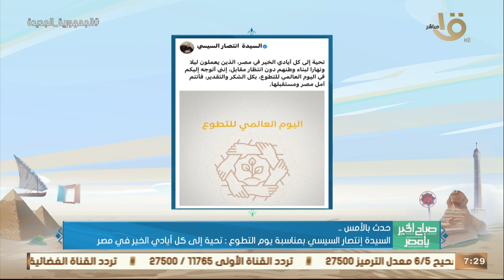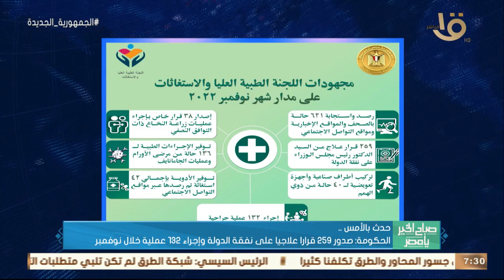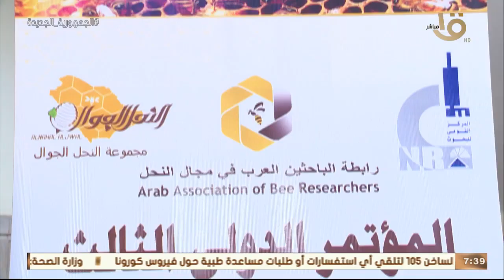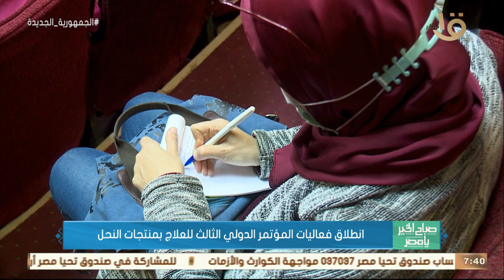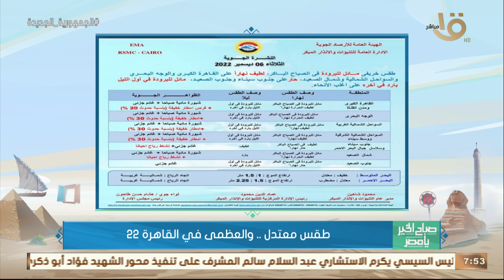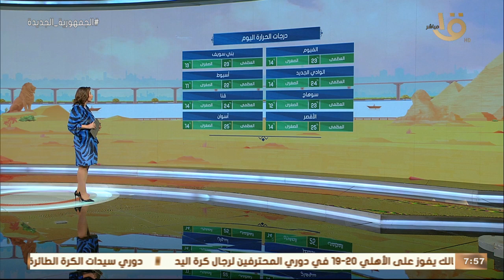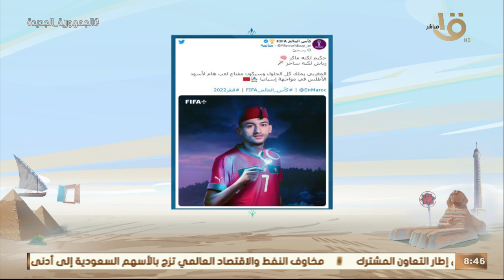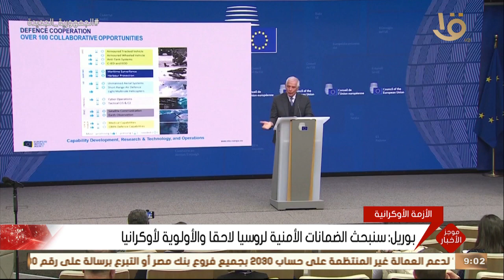الاحتفال العالمي بالتطوع.. توجيهات رئاسية بتوطين صناعة الأجهزة التعويضية.. حلقة كاملة 6-12-2022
صباح الخير يا مصر | الاحتفال العالمي بالتطوع.. توجيهات رئاسية بتوطين صناعة الأجهزة التعويضية.. حلقة كاملة 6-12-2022